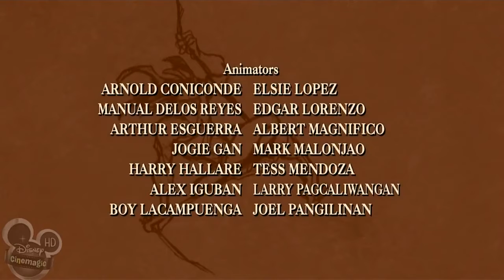THE RETURN OF LA | THE LEGEND OF TARZAN | PRESENTED BY MOVIELAND CARTOONS ANIMATION MOVIES CHANNELᴴᴰ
ᴴᴰ The Legend of Tarzan ☆♥✔ The Return of La # 27